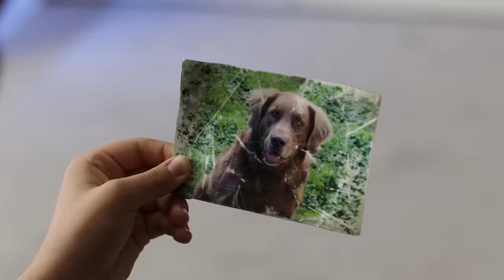Bring Your Alien Friend to School | Gabby Duran & the Unsittables | Disney Channel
Gabby (Kylie Cantrall) brings her new telepathic alien friend  Sky to school, but things go awry when she reads too many minds at once!

Watch Gabby Duran & the Unsittables on Disney Channel and in DisneyNOW!

Gabby Duran (Kylie Cantrall) constantly feels like she’s living in the shadows of her uber-polished, successful mother Dina (Valery Ortiz), and smart younger sister Olivia (Coco Christo). However, Gabby finally finds her moment to shine when she lands an out-of-this-world job babysitting an unruly group of very important extraterrestrial children who are hiding out on Earth. Fearless and unapologetically bold, Gabby steps up to the challenge to prove she’s the best babysitter in the galaxy!